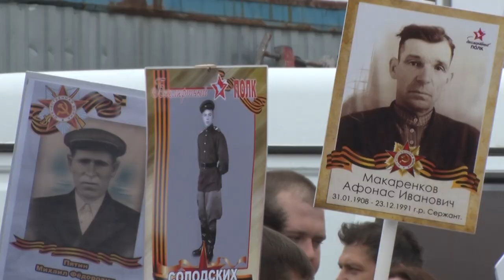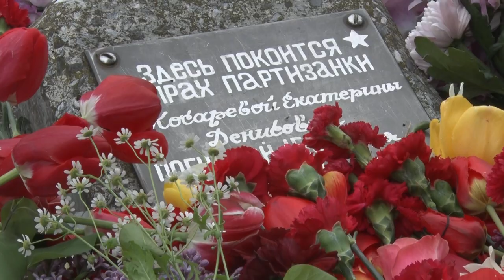Десна-ТВ: Митинг на Кургане Славы